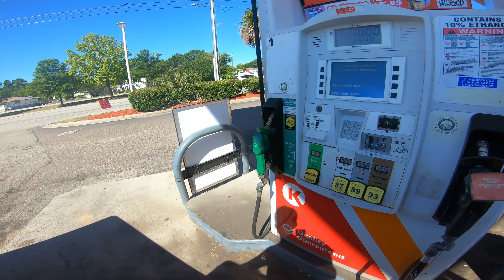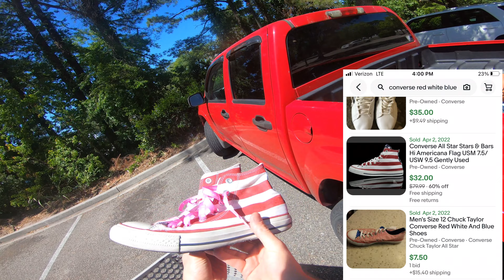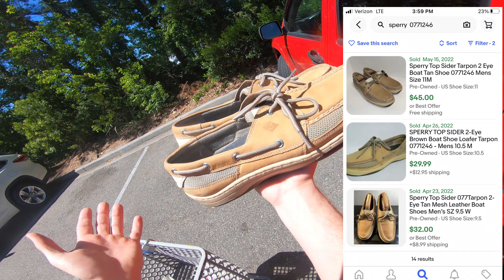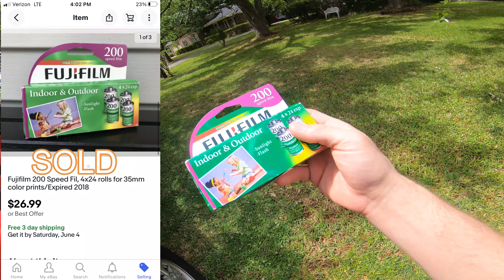How I Thrift for a Living as a Full-Time Reseller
Come thrift with me as I look for items to flip on ebay that help make me a full time living.